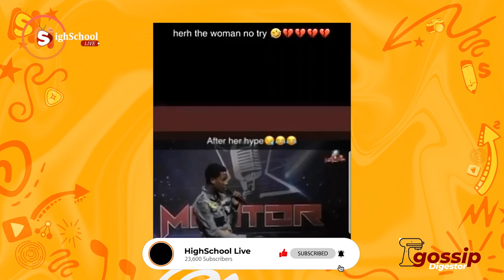Eii So This Is Why Mzbel, Nana Agradaa, Abeiku Santana, Nana Tonado Are Trending, Herh Vawulence 🤣💔😂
The Gossip Digestor🤣💔